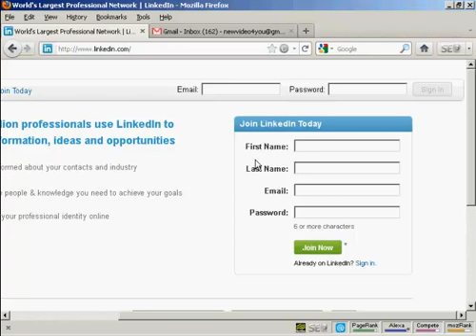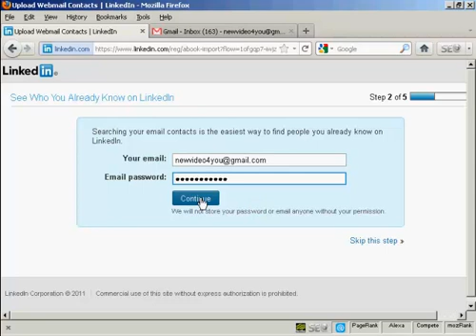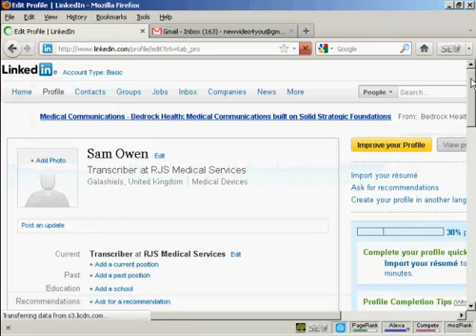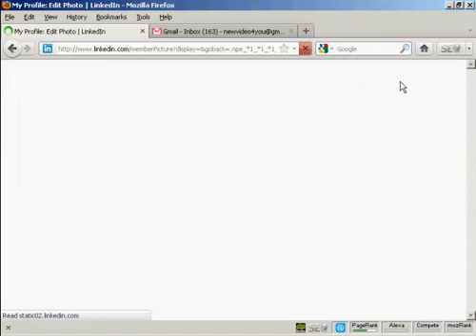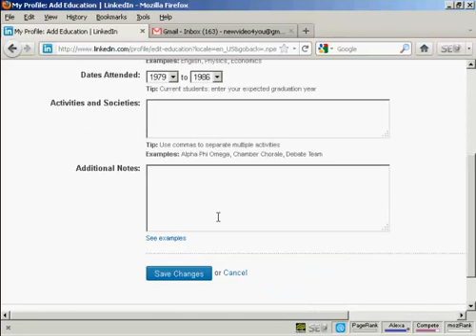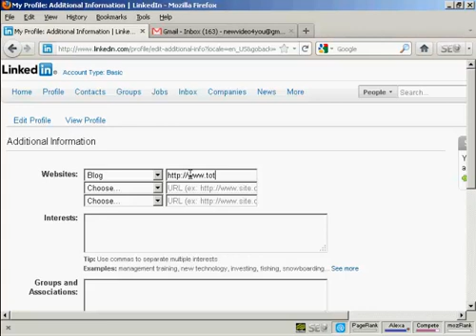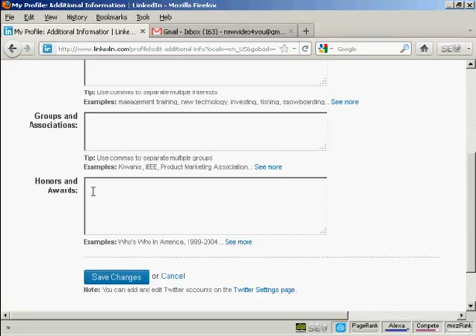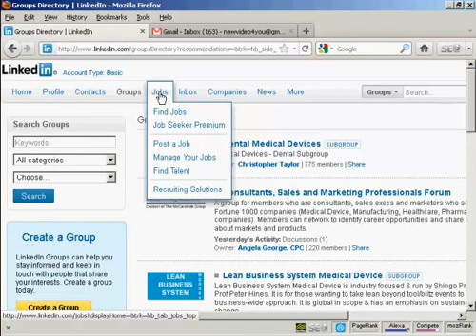How to Setup and Optimize a LinkedIn Account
Setup and Optimize a LinkedIn Account. View more video tutorial series from our official site here: -

Video Explaining How to Setup and Optimize a LinkedIn Account.